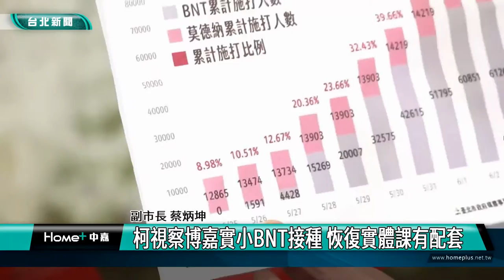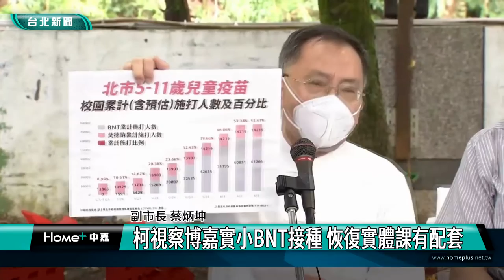疫苗預約|柯視察博嘉實小BNT接種 恢復實體課有配套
柯視察博嘉實小BNT接種 恢復實體課有配套

台北市長柯文哲和副市長蔡炳坤前往文山區博嘉實小視察校園BNT疫苗接種作業，並宣布從6月6號開始，北市高中以下各級學校全面恢復實體教學的配套措施。